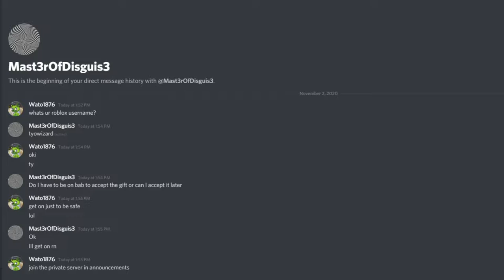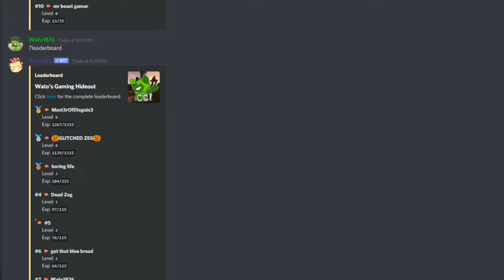GIVEAWAY WINNER - Build a Boat for Treasure Roblox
congrats